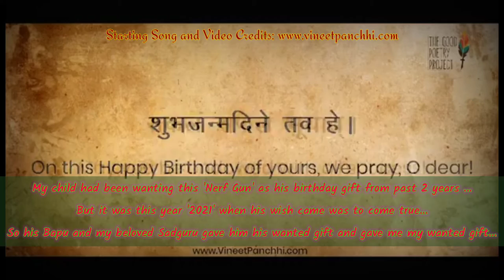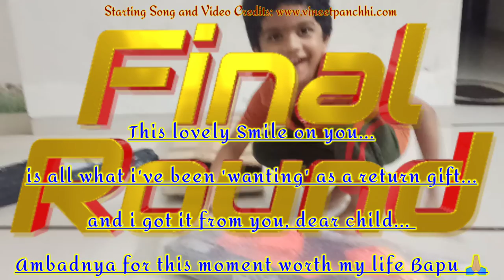My Son doing 'unboxing' of his Birthday Gift